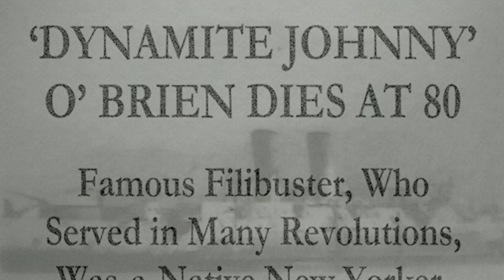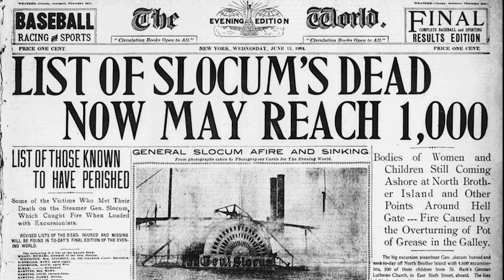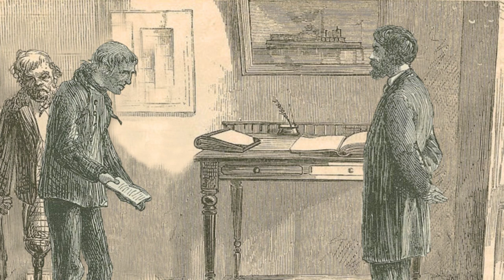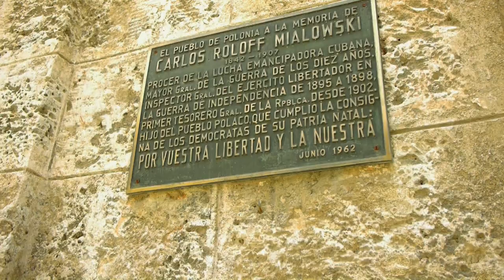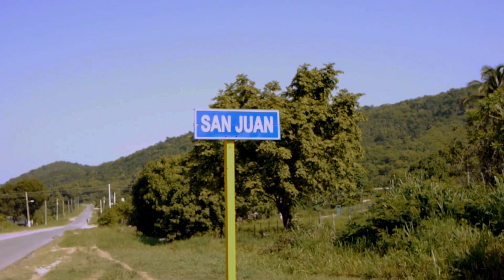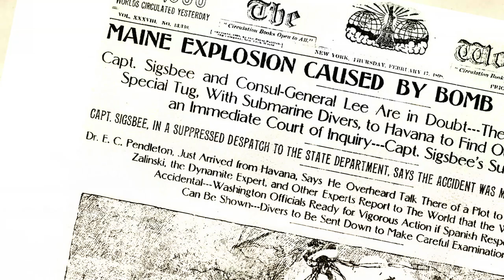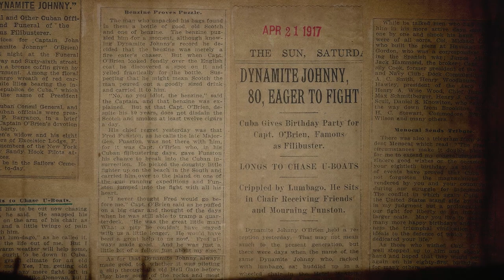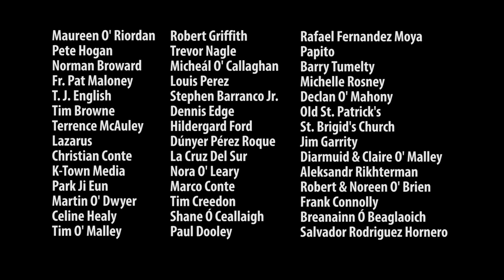A Captain Unafraid - Documentary film (2017)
'A Captain Unafraid' charts the life and times of 'Dynamite' Johnny O' Brien, 19th century sailor, adventurer and hot-headed rebel. Involved in revolution and ruction from Haiti to Colombia, and Texas to Mexico, in many ways Johnny was a rebel without a cause, that is, until he found his cause in the 19th century Cuban War of Independence. This version of A Captain Unafraid is a 52 min cut (intended for T.V.) of the original 1h 36 min film.

to purchase the original soundtrack (by myself Charlie O'Brien and Billy Kemp)...

This article contains all the barebones info uncovered in the making of the film...

The full length film is available to stream on Docubay and Tubi platforms